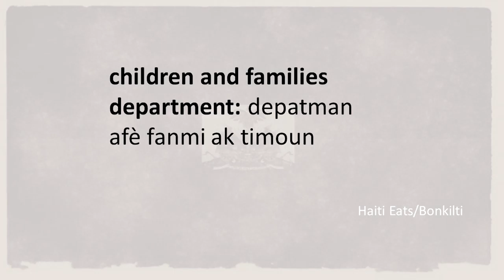Department of family and children In Haitian Creole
Si ou cheche m’, w’ap jwenn mwen …

Lang kreyòl la, vokabile kreyol, ayiti, Haiti, aprann kreyòl